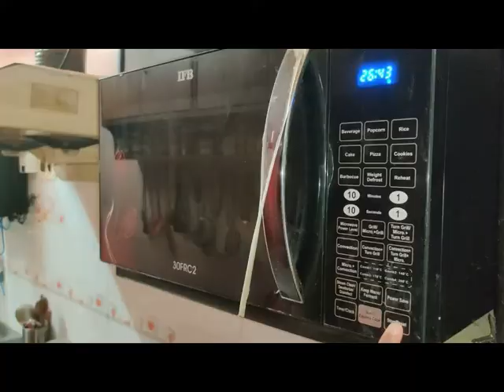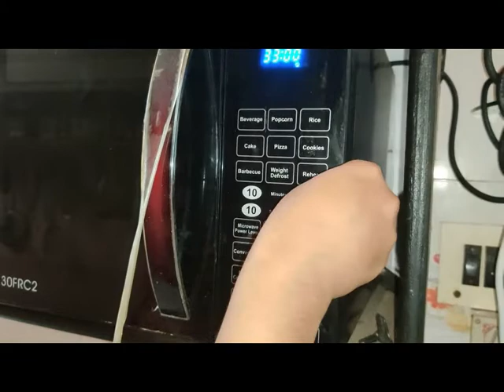EGGLESS PINEAPPLE UPSIDE DOWN CAKE | SIMPLE & EASY| KITCHEN GENIE | EP 10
The origins of the pineapple upside-down cake date back hundreds of years, when cast-iron skillets were used for cooking over open fires. When they wanted a sweet treat, they would line the bottom of the pans with fruit, and pour batter on top. When the cake was ready, the pan was flipped over, revealing the gorgeous pattern of caramelized fruit on the top.

Early Americans used cast-iron skillets with legs on the bottom to make these cakes. The skillets were called, “spiders,” and thus the cakes were called, “spider cakes. And in the very early 1900s, James Dole (founder of the Hawaiian Pineapple Company, now known as Dole) created the perfect way to can pineapples, which had not been a reality before this point. Pineapple made its way into more and more American homes this way, and at some point, the pineapple upside-down cake was born. It is believed that the Pineapple Upside-down cake is a descendant of the Portuguese 'bolo de ananas'

As you make this  at home, trust us the gooey warm aroma that fills your home, the sight and smell of pineapple and  the ever-so-sweet golden brown caramelized topping, you will be in absolute heaven !!!

P.S: For a more tropical flavour can add in a spoonful of rum to the cake batter!!! ( Do keep this a Secret)

Ingredients

TOPPING:
2 tbsp (45 gram) butter
¼ cup (25 gm) brown sugar
4 -5 slices pineapple
9- 12  glazed cherries

FOR CAKE BATTER:
½ cup (125 ml) oil
1 cup (210 gm) sugar
1 cup (255 ml) milk

CARAMEL TOPPING PREPARATION:
In a pan take 2 tbsp butter and ¼ cup brown sugar. Cook on low flame until the sugar dissolves. Transfer the butter sugar mixture to butter paper-lined cake pan. I have used the cake pan of dia: 9 inch, height: 3 inch. Place 4- 5 slices of pineapple over the sugar mixture. Also, place cherries in the centre of pineapples and on the corners depending on the size and shape of your mould. keep aside.

PINEAPPLE CAKE BATTER:
In a large bowl take ½ cup oil, 1 cup sugar, 1 cup milk, 1 tsp vinegar and 1 tsp pineapple essence ( can use vanilla essence instead). Whisk and mix well making sure the sugar is dissolved completely.
In another bowl add 2 cups of sifted maida, 1 tsp baking powder, ¼ tsp baking soda and pinch salt. Mix everything well and add in two batches in the sugar, oil and milk mixture.  Mix well using cut and fold method. Mix to a thick cake batter consistency without any lumps. Transfer the cake batter to the prepared cake tin. Pat gently to remove any air incorporated.
Now bake in a preheated oven at 180 degree celcius for 35 -45 minutes depending on your oven.
Bake until the toothpick inserted comes out clean.

N.B:- In case      you are baking on the gas, heat a large thick bottomed pan for 5 mins, place a stand and on top of that place the cake mould, Cover with a lid so that no air escapes. Cook on low flame for 40-45 mins. Your cake will be ready.